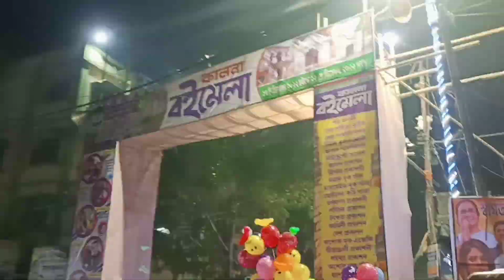Melai giye thela khelam 😃 । bengali vlog video । sadhan sathi । sadhan sathi vlog today । Rajat Das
বেশি কিছু বলবো না জাস্ট এটাই বলবো. পাশে থেকো যাত্রা তো সবে শুরু করলাম. পথ অনেক টা বাকি আছে ❤️😊 ভালোবাসা নিও 😘

Daily Vlogs
Bangla new vlogs
Mithi new video
Bangla new funny video
Bangla vlogs
Bengali funny video
Bengali vlogs
first time vlog
first Vlog
srk Sankar vlog
srk Sankar
Chotto chele vlogs
Chotto chele
bisakto chele vlogs
বাংলা মজার ভিডিও
Sadhan sathi Vlogs
sadhan sathi
Cute couples video
cute couples video call
cute couples funny video
cute couples goals
couples funny video
couples goals
cute girl video
cute girl image
cute boy video
tithi tusar vlogs
vlogs of tithi tusar
tithi tusar prank
tithi tusar prank video
Bengali prank video
prank video Bengali
vlog video Bengali
Sadhan Sathi Shorts
Sadhan Sathi Shorts Viral
Sadhan Sathi viral
sadhan sathi
Sadhan sathi Boudi
Sadhan sathi New viral video
sadhan sathi roasted
sadhan sathi tiktok
sadhan sathi home tour
sadhan Sathi cooking channel
sadhan sathi vlog today
sadhan sathi challenge
srk sankar vlog video
srk sankar prank video
srk sankar challenge video
srk sankar birthday vlogs
srk sankar girlfriend
sathi
sadhan sathi challenge
vlogs of tithitusar
lifestyle vlogs